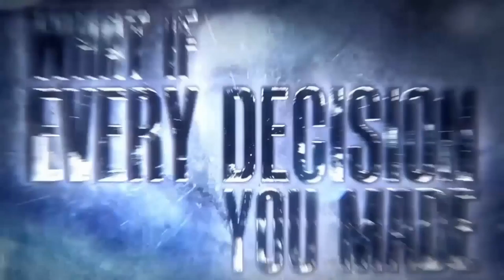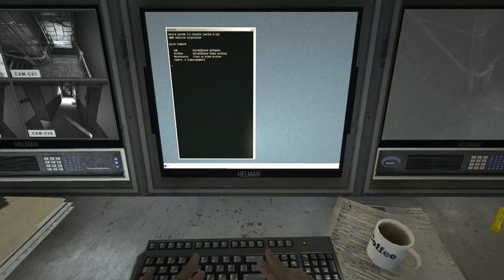Outlast Mr Bonzo Dream Warrior Gameplay [No Commentary]